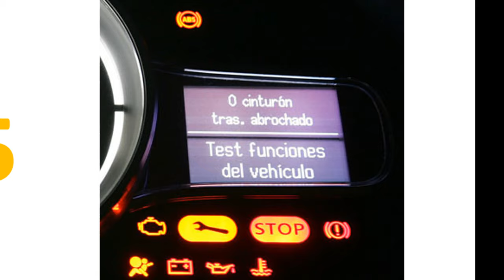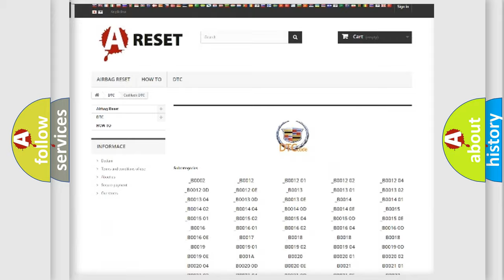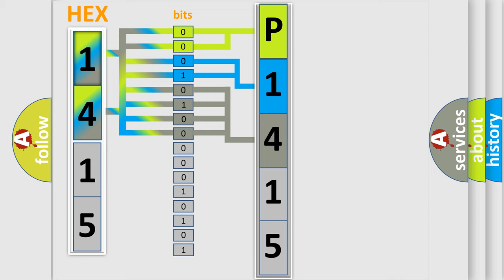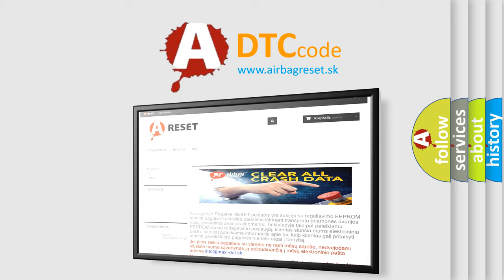DTC Cadillac P1415 Short Explanation